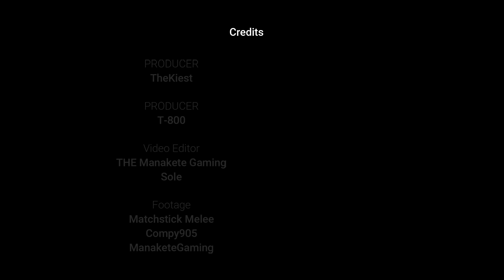Kakuto Geemu Ereban! Carmine vs Ultramarine Announcement Trailer! | July 27th 2019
Footage taken from :
Youtube.com/Solecalibur2